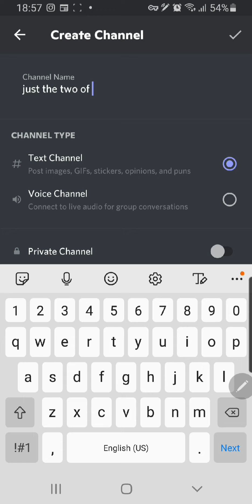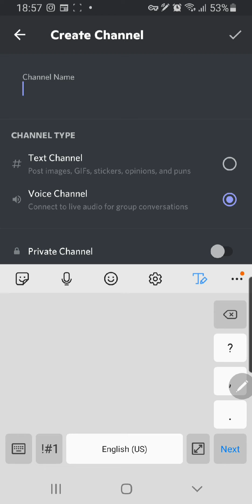How To Limit Users In A Discord Channel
Here's how you can limit users in a Discord channel.